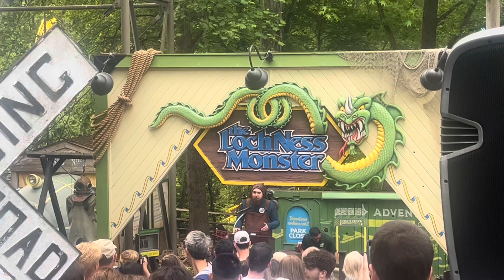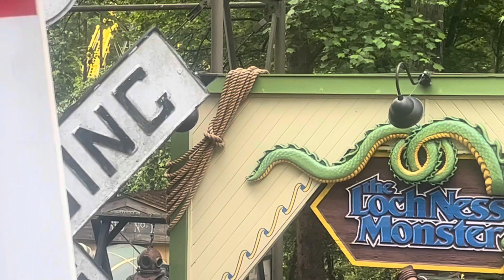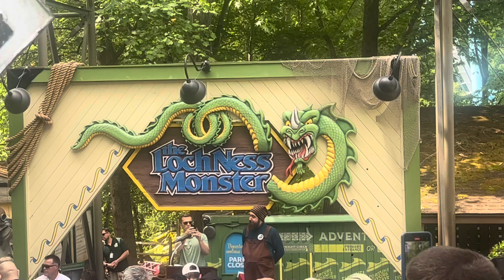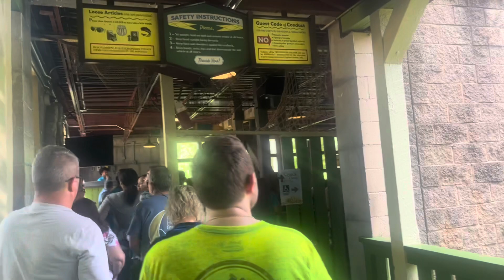“The Loch Ness Monster The Legend Lives On” Grand Opening Ceremony (Opening Day) Vlog BGW💚💛🐉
Note: I did upload a version with the full audio, but it got blocked due to copyright, so I had to re-upload the video and mute the audio where all the copyrighted music is played in the background👌

The Loch Ness monster The Legend Lives On￼ is now opened💛💚 with more theming in the queue line,Station, and even the tunnel. As well as onboard audio and a retrack of the ride👌 today is the grand opening ceremony of the attraction as well as a ride 🐉￼